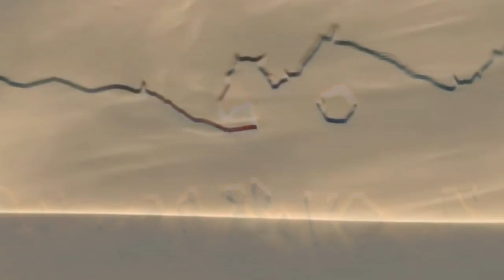Přízrak bílý kůň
365 - Přízrak bílý kůň
 z alba Ro(c)kové období 2011
Autor hudby: 365
Autor textu: 365
Rocková skupina 365
vznikla v únoru roku 2010 v malé zkušebně v Dobré Vodě u Pelhřimova. Nyní zkušebna a zároveň Nahrávací Studio 365 sídlí v Pelhřimově.

Členové:
Zpěv - Jiří "Jurič" Pařil
Kytara - Zdeněk Bourek
Basa - Pepa Směták
Bicí - Zdeněk Přibyl
Zvukař- Luboš Sojka

Text:
Vidím přízrak koně bílého
Nemohu však tomu uvěřit
Jeho hříva ta má velkou moc
Ztrácím sílu tomu odolat

Odolat, ztrácím sílu odolat, jó odolat, ztrácím sílu odolat

Bílý kůň teď zvolna pádí dál
v jeho sedle jako bych byl já
Je to přízrak, přízrak bílý kůň